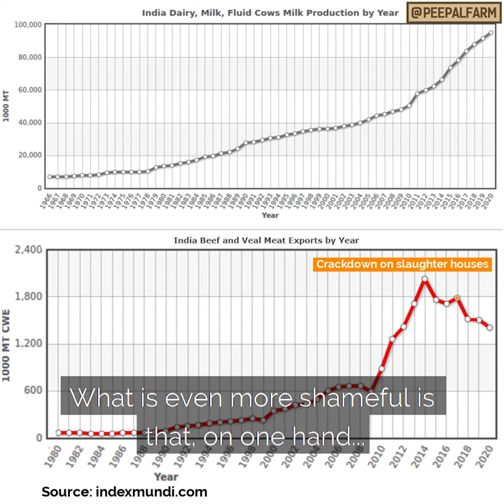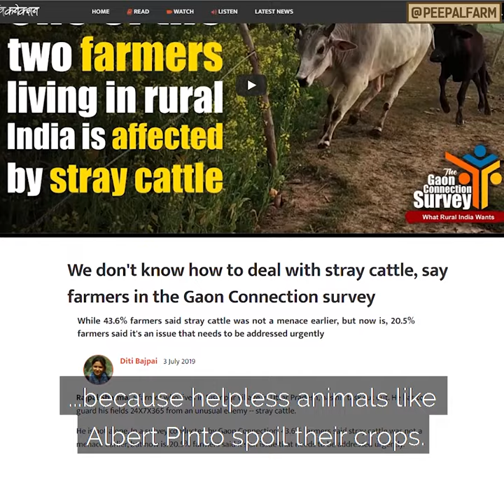Koun hain asli kisaan? | Doodh ki asliyat kya hai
Dairy vaale achaanak doodh ke khilaaf kyon?

Why are dairy companies suddenly against milk?